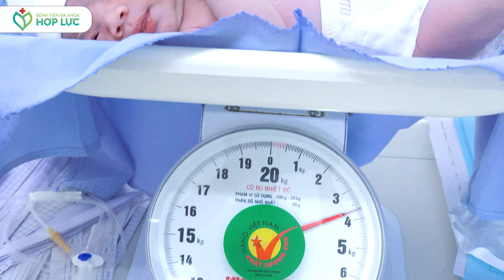SINH CON RA TRONG BAO NHIÊU KHÓ NHỌC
Sinh thường là quá trình thai nhi được ra ngoài qua ống sinh sản của người mẹ. Chỉ định sinh thường khi không có bất kỳ cản trở nào trong quá trình sinh như:
► Mẹ có sức khỏe tốt đảm bảo có thể rặn, hít thở để cung cấp oxy dưỡng chất cho trẻ trong quá trình chuyển dạ.
► Không bất kỳ cản trở nào trên đường thoát của thai nhi
► Thai nhi đủ sức khỏe để có thể vượt qua ống sinh sản: không bị sa dây rốn, không suy thai...
► Thai không quá to ( lớn hơn 4000g).
Ưu điểm
► Sau khi sinh người mẹ hồi phục nhanh, có thể đi lại ăn uống và có thể chăm sóc con ngay sau sinh. Sau 2 giờ đầu mẹ có thể cho con bú, từ đó bảo vệ được nguồn sữa mẹ.
► Sinh thường giúp tử cung co hồi tốt hơn giảm lượng máu mất sau sinh và hạn chế ứ sản dịch.
► Trẻ sinh thường được bú sữa mẹ sau những giờ đầu giúp bé không bị hạ đường huyết, thuận lợi cho quá trình tăng trưởng và phát triển của bé.
► Trẻ sinh thường, khi đi qua âm đạo của mẹ, cơ thể bé sẽ tiếp xúc với các vi sinh vật có lợi, từ đó kích thích hệ miễn dịch của trẻ.
► Trong quá trình sinh áp lực ép của đường sinh giúp cho trẻ đẩy các dịch trong phổi ra ngoài nhiều hơn so với trẻ sinh mổ, hạn chế nguy cơ bệnh đường hô hấp.
Nhược điểm
► Sinh thường cũng tạo ra áp lực về tâm lý, vì mẹ phải chịu cơn đau và không biết đến khi nào việc chuyển dạ mới kết thúc
► Mẹ phải chờ đợi ngày sinh của mình, thường bị lệch so với ngày dự sinh nên tâm trạng thấp thỏm lo lắng
► Sinh thường có thể gây ra một số ảnh hưởng đến vùng sàn chậu, khiến mẹ mắc phải chứng đi tiểu không tự chủ sau sinh.
► Có một số sản phụ không thể chịu đựng được cơn đau chuyển dạ.
► Trong quá trình sinh nở, nếu xảy ra sự cố sẽ khó xử lý hay mẹ không đủ sức rặn lúc đó thai nhi đã tụt xuống cổ tử cung, không sử dụng những phương pháp sinh nở khác thay thế được. Như thế sẽ rất nguy hiểm với thai nhi, bác sĩ phải sử dụng một số biện pháp hỗ trợ sinh sản có thể gây chấn thương cho thai.
🏥🏥🏥Bệnh viện Đa khoa Hợp Lực🏥🏥🏥
📍Địa chỉ: 595 Nguyễn Chí Thanh, Phường Đông Thọ, Thành phố Thanh Hoá
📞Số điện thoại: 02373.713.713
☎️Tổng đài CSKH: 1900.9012